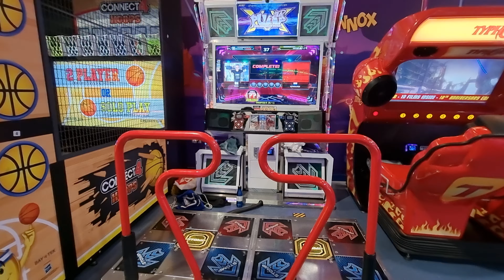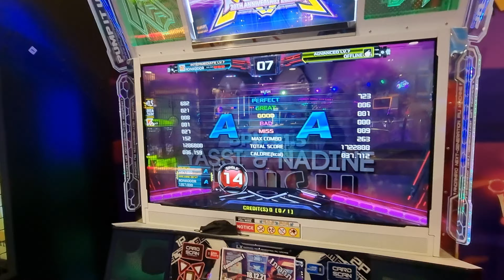11.12.21 - PIU XX - RonkoDDR on ONLINE MATCHING - S13-15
11.12.21 - PIU XX - RonkoDDR on ONLINE MATCHING - S13-15